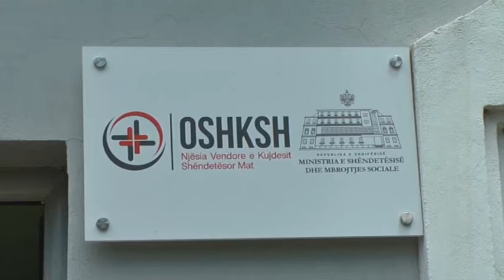Mat Mati nuk shënon raste të reja me COVID-19, dërgohen disa tamponë të rinj